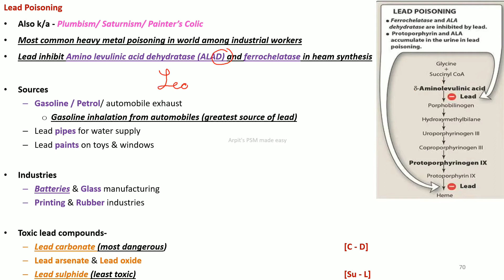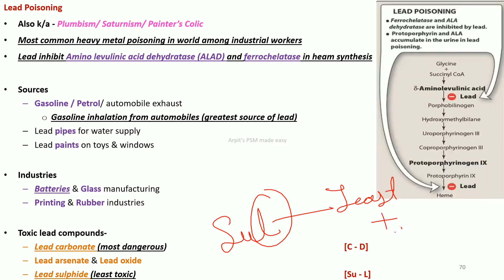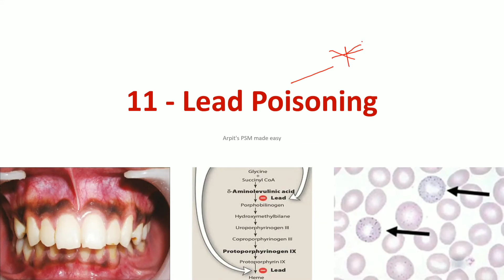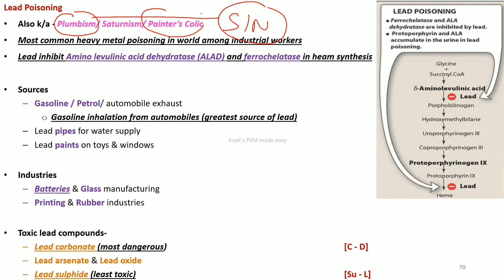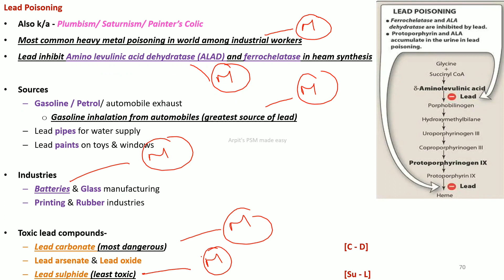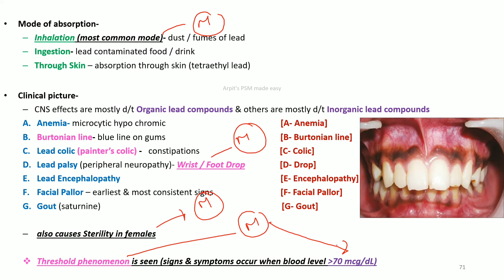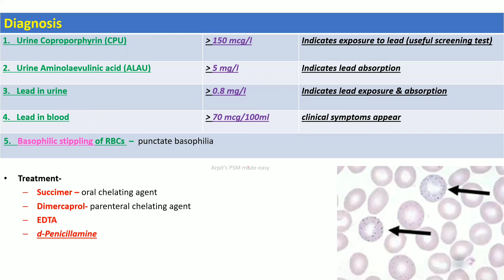Lead Poisoning | PSM lecture | Community Medicine lecture | PSM made easy | PSM rapid revision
Notes - Lead Poisoning